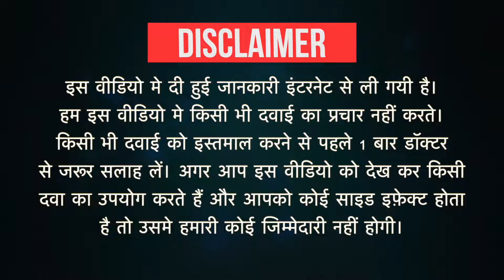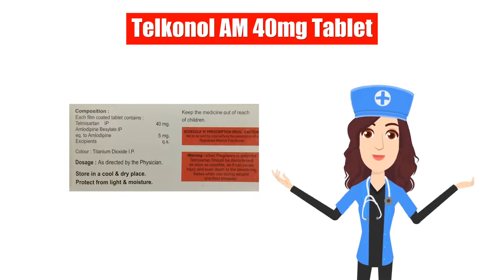Telkonol AM 40mg Tablet Uses in Hindi | Side Effects | Dose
Telkonol AM 40mg Tablet Uses in Hindi | Side Effects | Dosage